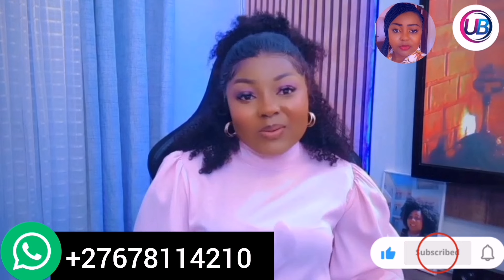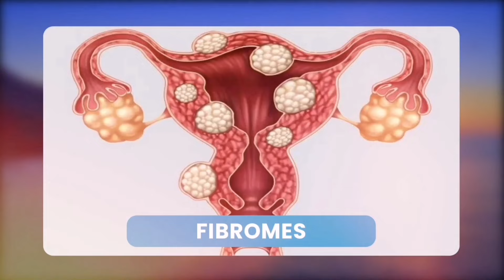APRÈS💔😭VISITE YA MARIA NTUMBA CHEZ PAST MIKE KALAMBAY NINI EKOMELI BANGO EEE OYO LIKAMBU